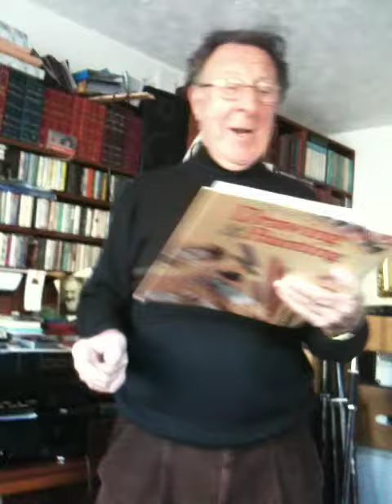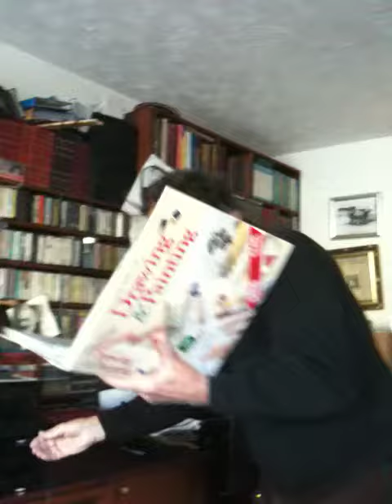Joe Flynn sings 'Cindy' - 14th May 2010